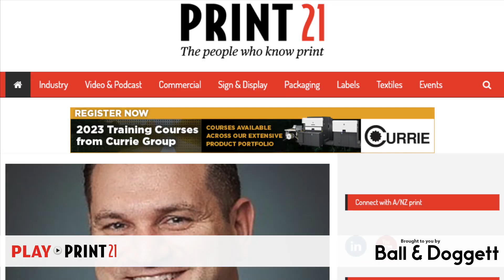PLAY Print21: TMA buys Spotpress, Reacon buys mmw3degrees, WiP, Magic at Dscoop, drupa Special Forum